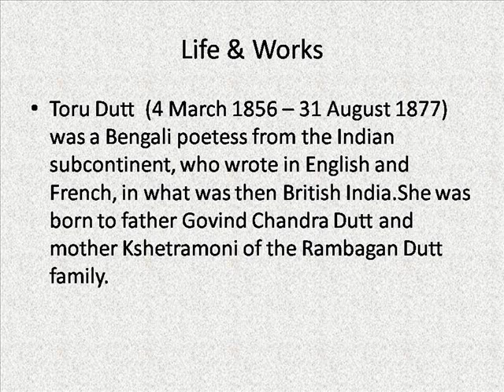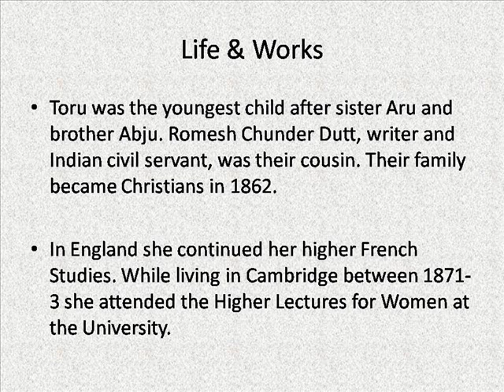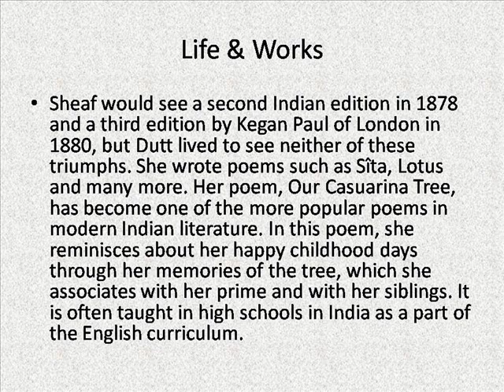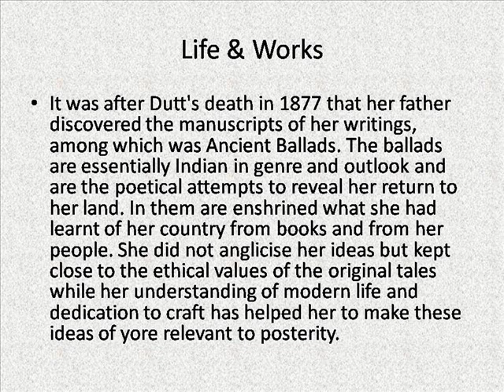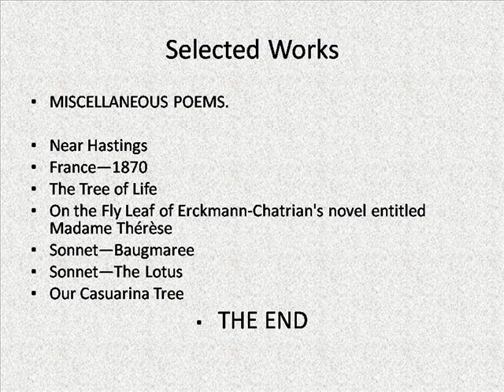Toru Dutt Life & Works